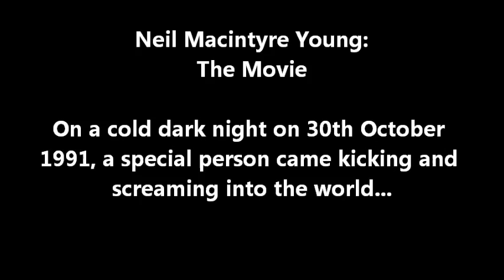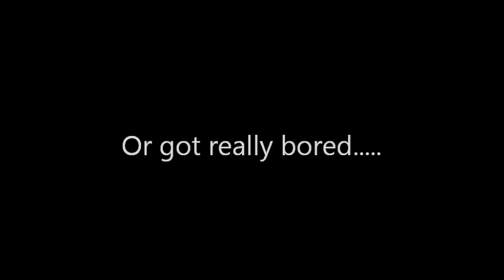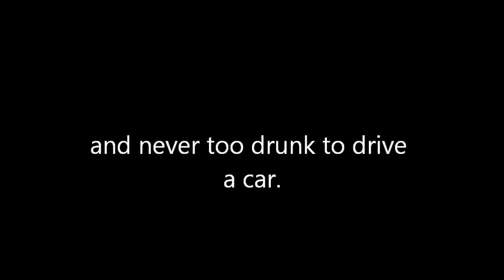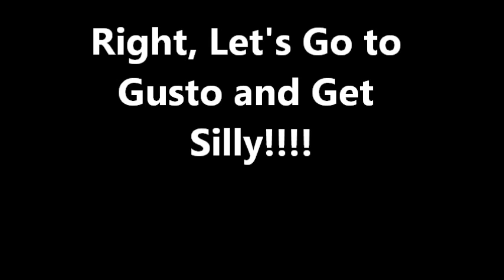NEIL My Movie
F I S H !